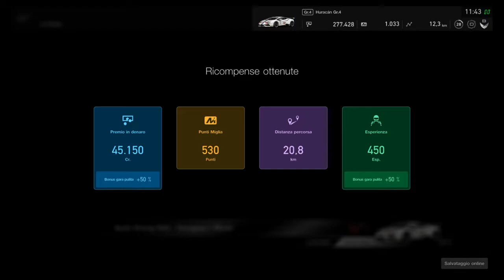Gran Turismo Sport [RACE]: Lamborghini Gr.4 Kyoto driving park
Ti ricordo di lasciare un -Mi Piace- se ti è piaciuto il video oppure un -Non Mi Piace-

In oltre ti consiglio di andare a dare un occhiata al canale visto che faccio spesso game play di Minecraft, Gran turismo, Grand theaft auto 5, unboxing, e video vari su cose varie, come ad esempio editing di livree su GT Sport, Gare, commentary, RNG, sim racing ecc...

In oltre passa dal mio account Instagram e dalla mia pagina facebook.